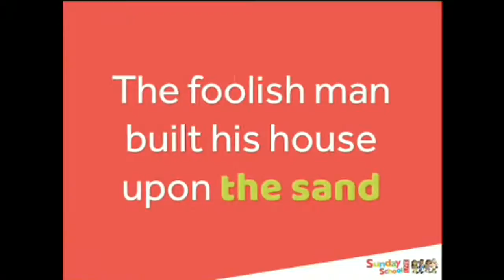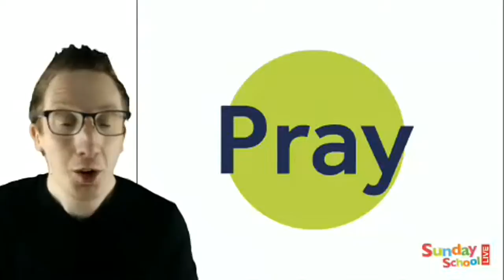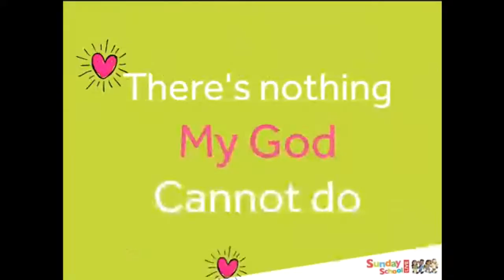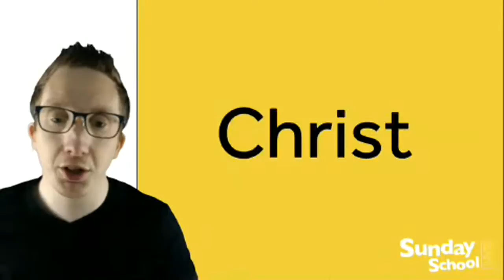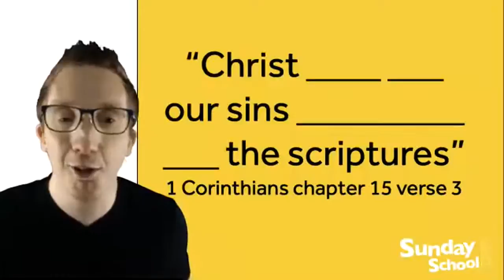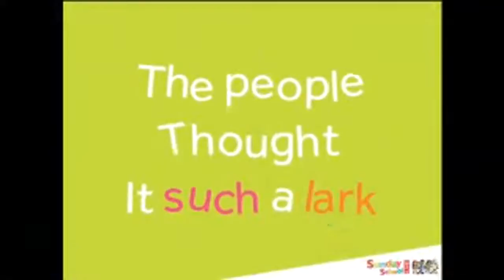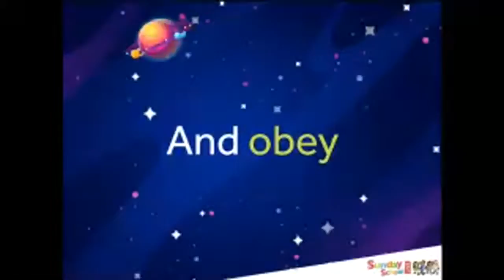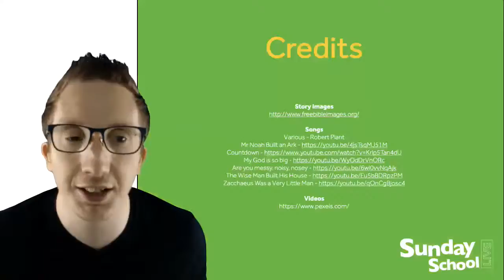Jesus is Crucified - SS LIVE